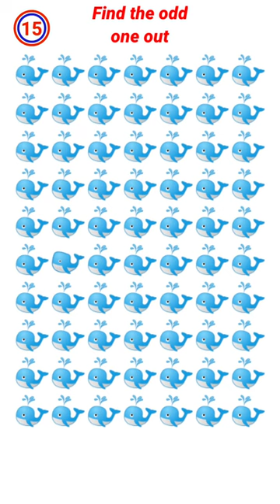Find the odd whale out | Akhtar husain